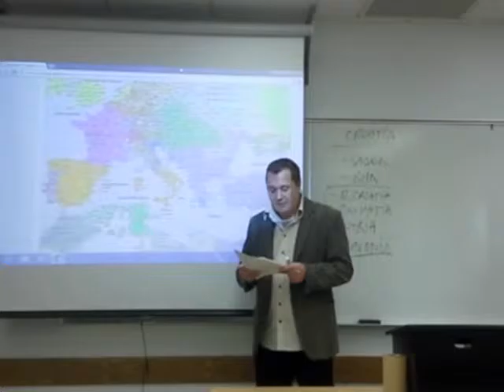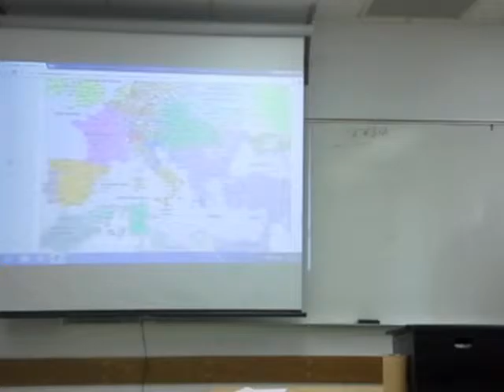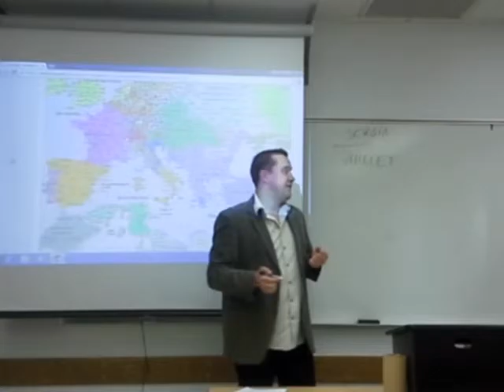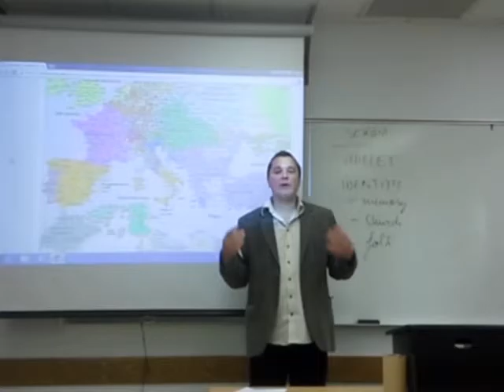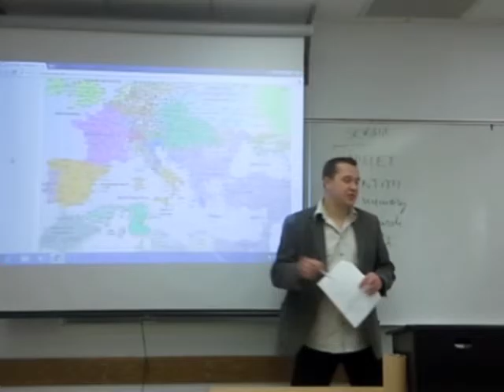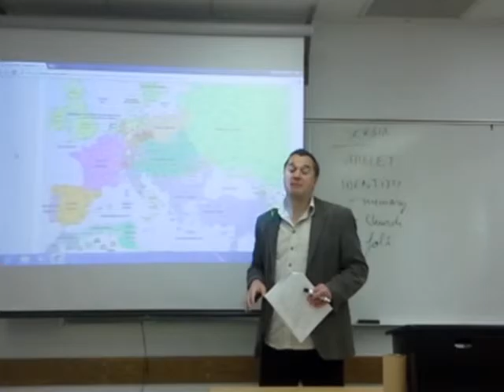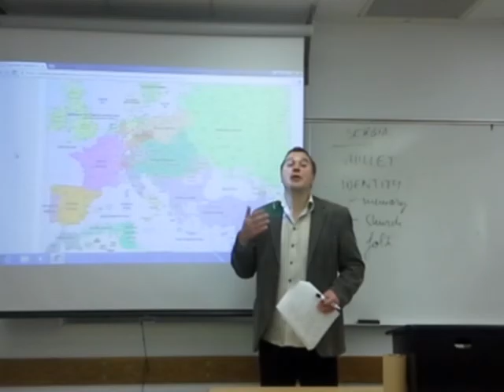Crossroads (Romania, Croatia, Bosnia, Serbia to 1800) - Part 2